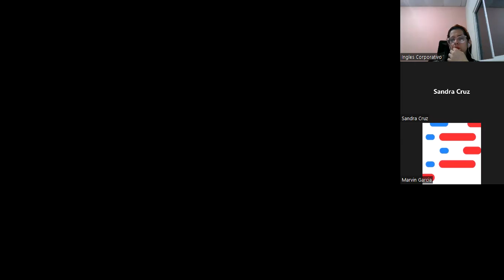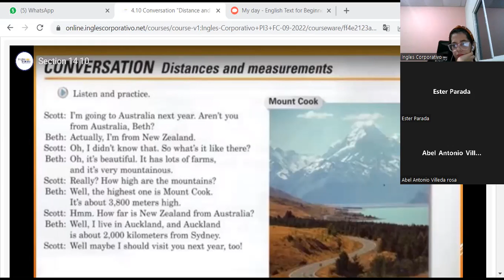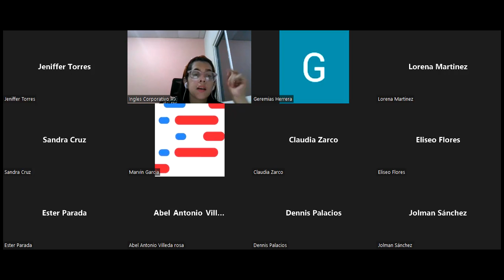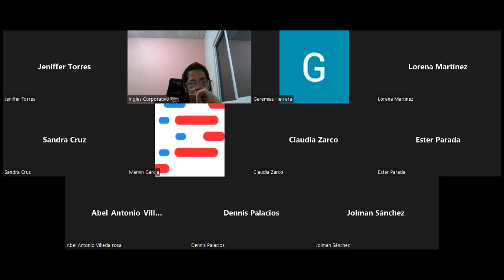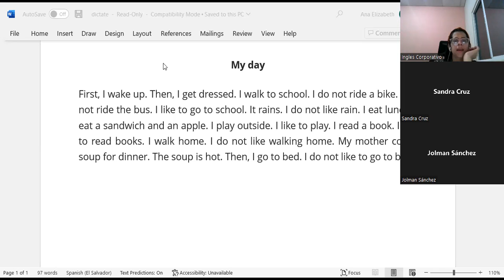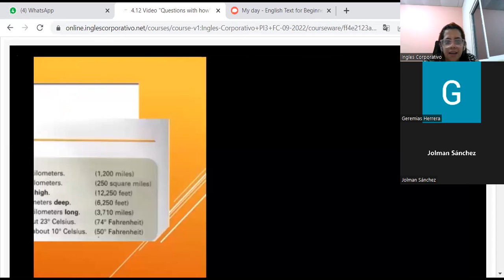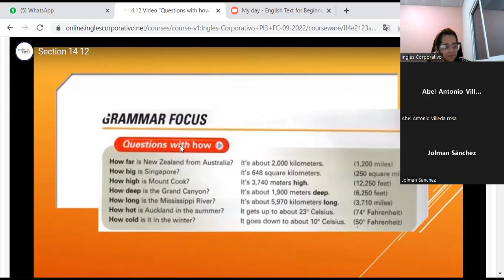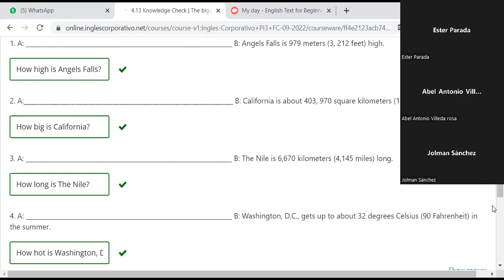Inglés Corporativo-21-9-2022-CLASS 10-CONVERSATION-DICTATION-QUESTIONS WITH HOW-PI3-01-8-9-PM-09-22